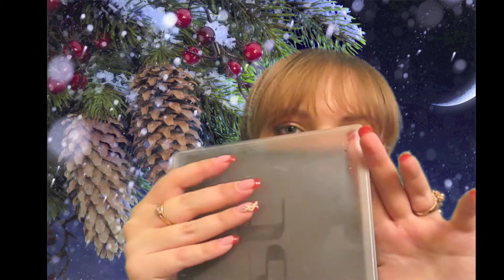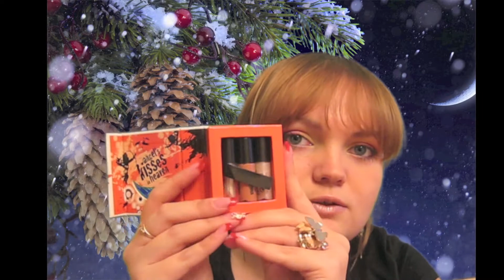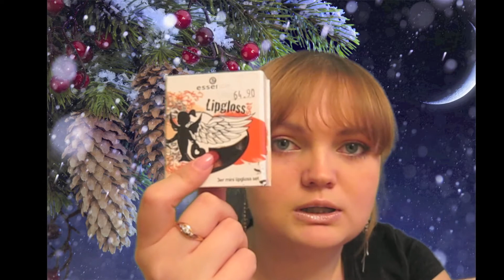косметические покупки в Праге